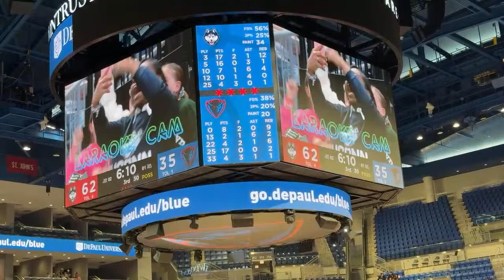🔴🏀UConn vs DePaul women’s basketball 2nd half stream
Let’s watch the game together
UConn women's basketball roster:
# FULL NAME HT. POS. YEAR HOMETOWN / PREVIOUS SCHOOL TWITTER INSTAGRAM TIKTOK
2 KK Arnold 5-9 G Fr. Germantown, Wis. / Germantown HS kamoreaarnold kamoreaarnold k2timez_
3 Aaliyah Edwards 6-3 F Sr. Kingston, Ontario / Crestwood Preparatory College aaliyahedwards_ aaliyahedwards_24 aaliyahedwards277
4 Qadence Samuels 6-0 G Fr. Forestville, Md. / Bishop McNamara HS qadences qadencesamuels
5 Paige Bueckers 6-0 G R-Jr. Hopkins, Minn. / Hopkins HS paigebueckers1 paigebueckers paigebueckers
10 Nika Mühl 5-11 G Sr. Zagreb, Croatia / III. Gimnazija Zagreb muhlnika nika.muhl
12 Ashlynn Shade 5-10 G Fr. Noblesville, Ind. / La Lumiere ashlynnshade therealashlynn12
21 Inês Bettencourt 5-9 G So. São Miguel, Portugal / Clube União Sportiva InsBettencourt2 ines_pbettencourt inespbettencourt
24 Jana El Alfy 6-5 C R-Fr. Cairo, Egypt / Al Ahly Sporting Club  janaelalfy8
25 Ice Brady 6-3 F R-Fr. San Diego, Calif. / Cathedral Catholic HS IsunehBrady ice.bradyy ice.bradyy
33 Caroline Ducharme 6-2 G Jr. Milton, Mass. / Noble & Greenough School c_ducharme3 caroline.ducharme3
34 Ayanna Patterson 6-2 F So. Fort Wayne, Ind. / Homestead HS ayannap34 _.ayannap
35 Azzi Fudd 5-11 G Jr. Arlington, Va. / St. John's College HS azzi_35 azzi35 azzi35
42 Amari DeBerry 6-6 F Jr. Williamsville, N.Y. / Williamsville South HS amari_deberry amarideberry42 amari.deberry
44 Aubrey Griffin 6-1 G/F Gr. Ossining, N.Y. / Ossining HS aubrey_g44 aubrey.griffin44 agriffin44

DePaul women's basketball roster:
0
Katlyn Gilbert
Gr. G Indianapolis, Ind.
2
Grace Carstensen
Fr. G Hinsdale, Ill.
3
Charlece Ohiaeri
Fr. G/F Las Vegas, Nev.
5
Brynn Masikewich
Gr. F Calgary, Alberta
10
Haley Walker
R-Fr. G Burlington, Vt.
11
Sumer Lee
Fr. G Toronto, Ontario
12
Jade Edwards
Gr. G Chicago, Ill.
13
Maeve McErlane
So. G Philadelphia, Pa.
20
Shakara McCline
Fr. G East St. Louis, Ill.
22
Anaya Peoples
Gr. G Danville, Ill.
23
Michelle Sidor
Gr. G Upper Saddle River, N.J.
25
Kate Clarke
So. G Carmel, Ind.
33
Jorie Allen
Gr. F Bedford, Ind.